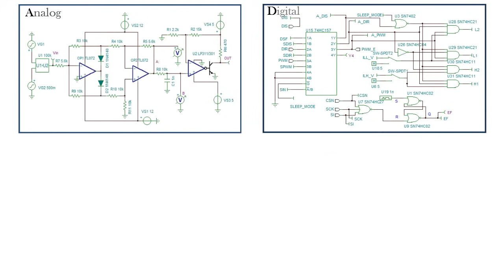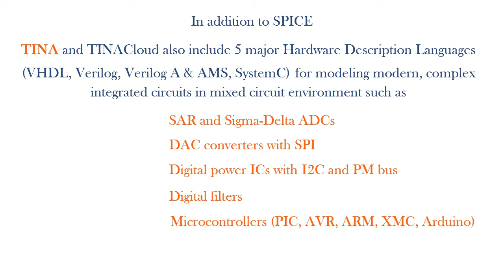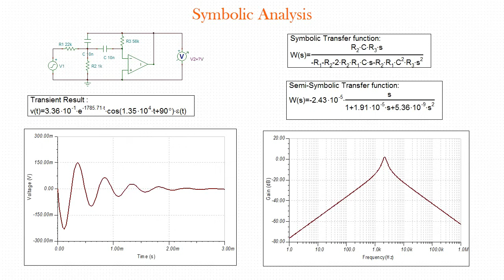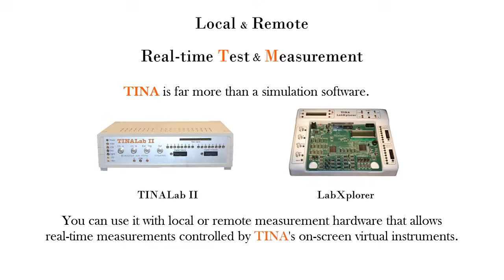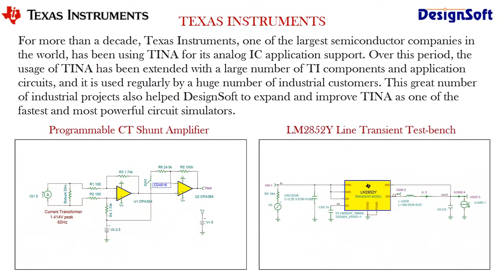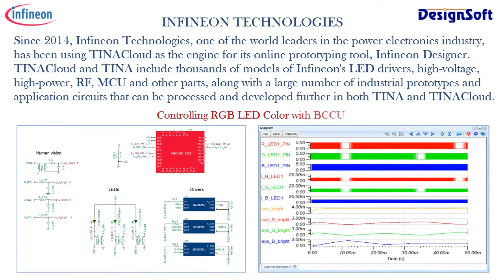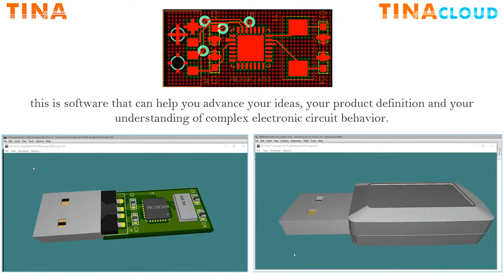What is TINA Design Suite & TINACloud?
TINA Design Suite and TINACloud are powerful yet affordable circuit simulation software packages for Analog, RF, Digital, MCU, HDL, Symbolic & Mixed Circuit Simulation and PCB Design, available both offline and online.